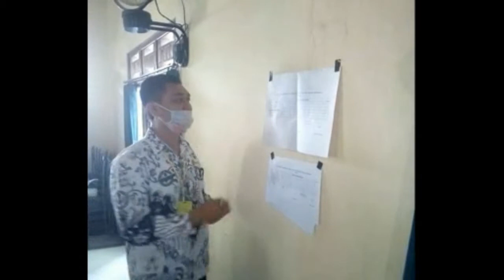Konfercab PGRI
Detik-detik pemilihan pengurus PGRI